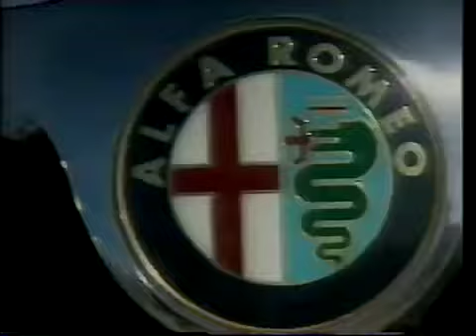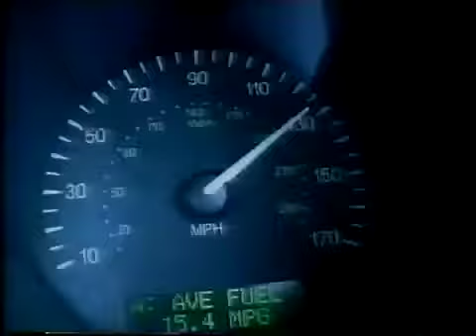top gear car of the year 1997